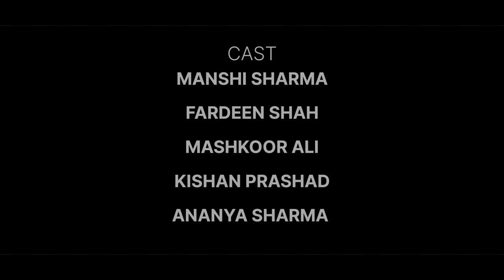DIL MAANG RAHA HAI MOHLAT MUSIC VIDEO | BY TRIANGLE PRODUCTION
a Film by:- TRIANGLE PRODUCTION

cast:-
MANSHI SHARMA
ANANYA SHARMA
FARDEEN SHAH
AKSHAY GUPTA
MASHKOOR ALI
KISHAN PRASAD

special thanks:-
WASIM KHAN

editor:-
DEV CHAUHAN

PRASHANT  SAHU

director
DEV CHAUHAN

producer
FARDEEN SHAH